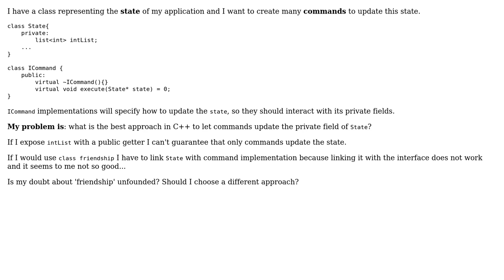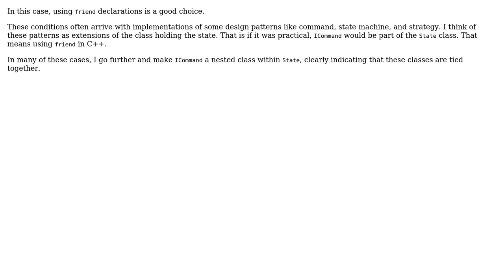Software Engineering: Command pattern to update private field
With thanks & praise to God, and with thanks to the many people who have made this project possible! | Content (except music & images) licensed under CC BY-SA | Music | Images & others | With thanks to user Marco Stramezzi user Bill Door and the Stack Exchange Network Trademarks are property of their respective owners. You are responsible for your own actions.